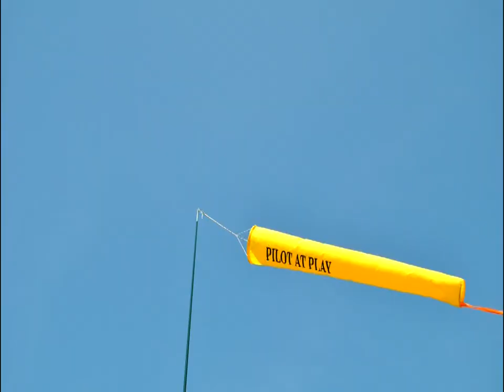Eastcoast PPG compilation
I put together just some of our past video short clips to watch for fun.